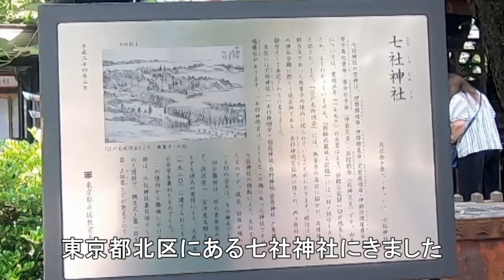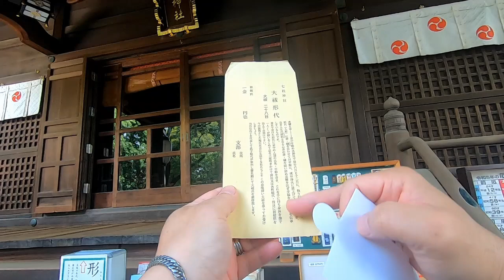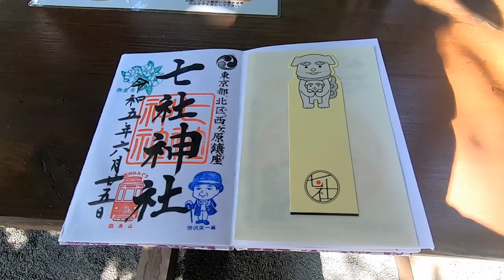大祓（罪と穢れをリセット）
東京都北区にある七社神社で夏越の大祓をしてきました。

「夏越の大祓」は一年の前半の最終日に当たる六月の晦日に行われる神事です。
十二月の大みそかに行われる大祓「年越の祓」とともに、日々の暮らしの中で知らず知らずのうちに犯している罪や過ち、心身の穢れを祓い清め、無病息災を祈る神事です。
多くの神社で行われていますので、近くの神社で探してみてはいかがでしょうか。

【BGM】
「やまぐちすず」さんの「あいことば」
使用許可ありがとうございます。（感謝）
「やまぐちすず」さんの情報はこちら